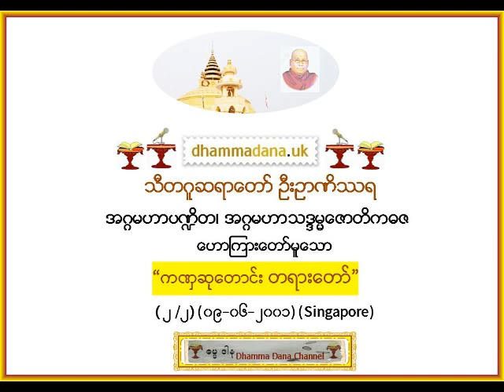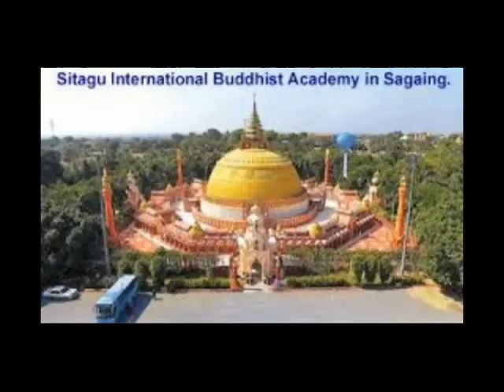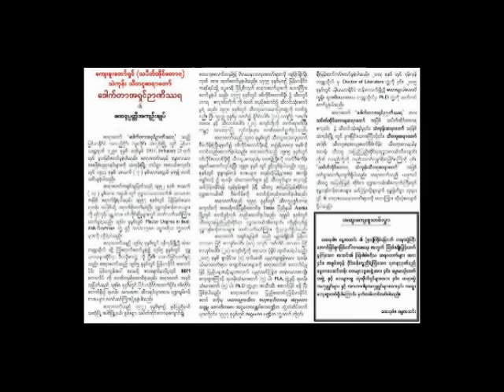ကဏှဆုတောင်း တရားတော်” (2/2) (09-06- 2001) အဂ္ဂမဟာပဏ္ဍိတ သီတဂူဆရာတော် ဦးဉာဏိဿရ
အဂ္ဂမဟာပဏ္ဍိတ၊ အဂ္ဂမဟာ သဒ္ဒမ္မဇောတိကဓဇ သီတဂူဆရာတော် ဦးဉာဏိဿရ ဟောကြားတော်မူသော “ကဏှဆုတောင်း တရားတော်” (2/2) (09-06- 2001) (Singapore) - { ဓမ္မဒါန - DhammaDana Channel